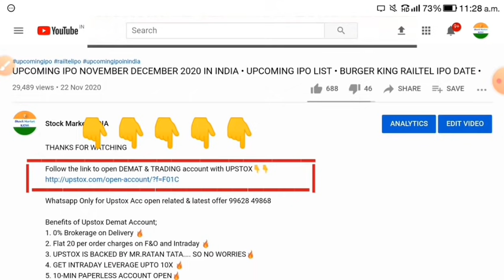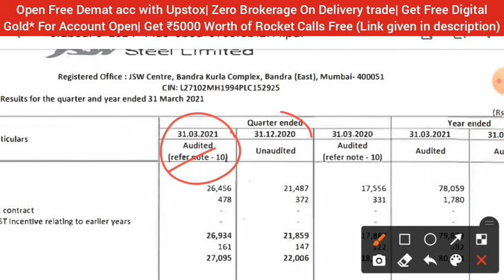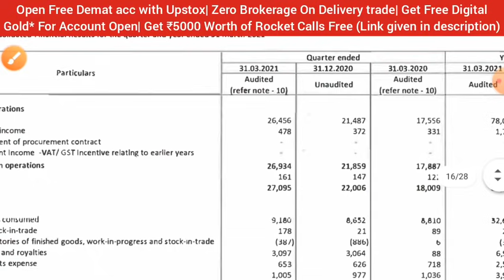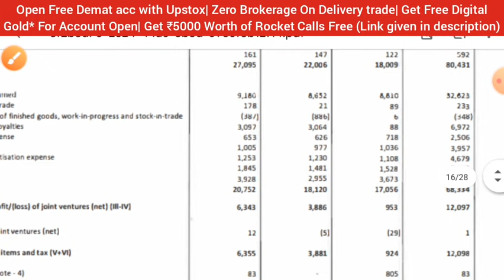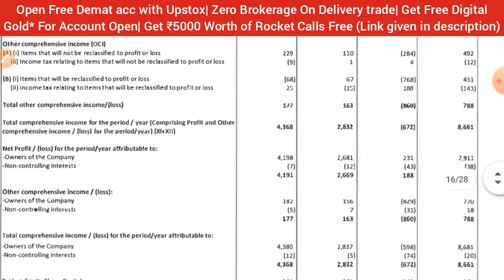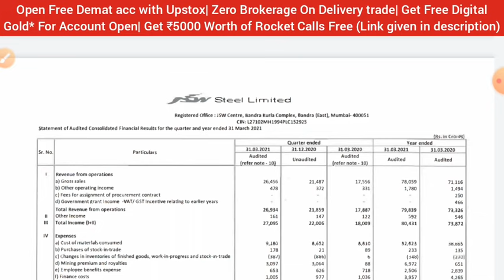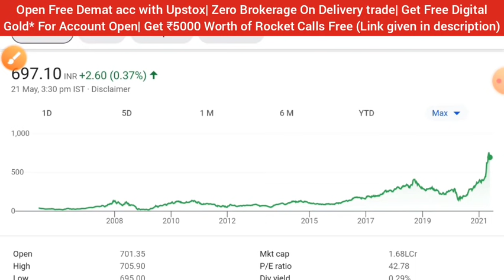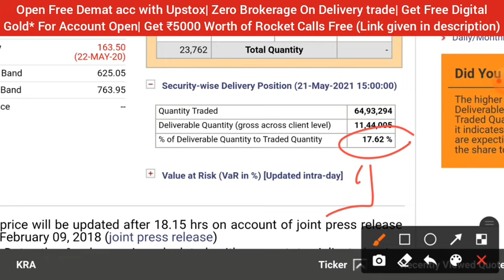JSW STEEL SHARE NEWS TODAY • JSW STEEL Q4 RESULTS 2021 • JSW STEEL LATEST NEWS • STOCK MARKET INDIA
1.ZERO 0% Brokerage on Delivery Trade 🏏
2.Flat 20 per order charges on F&O and Intraday 🏏
3.UPSTOX IS BACKED BY MR.RATAN TATA 🏏 😀
4. 30+ Lakhs happy clients With Upstox 🏏
5.GET INTRADAY LEVERAGE 5TIMES 🏏
6. 10-MIN PAPERLESS ACCOUNT OPEN 🏏
7.OPEN WITH THIS LINK *GET 1-MONTHS PREMIUM ROCKET CALLS WORTH OF 5000/- FREE! FREE! FREE!* 🏏🏏🏏👇👇👇

jsw share
tata steel share down reason,
tata steel share expert advice,
tata steel e1 share,
future of tata steel share,
tomorrow tata steel share price,
tata steel pp share,
tata steel share quora,